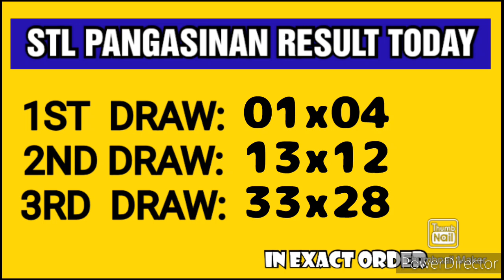STL PANGASINAN RESULT TODAY 3RD DRAW APRIL 12, 2023 8:45PM